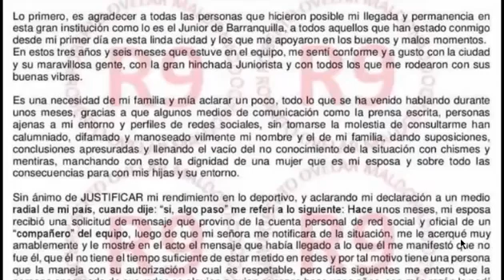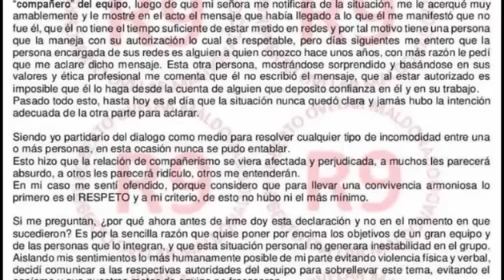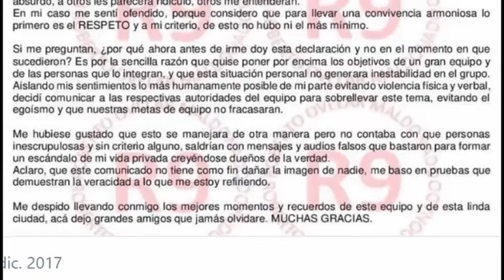OVELAR CUENTA TODA LA VERDAD Explica la que Paso entre su Mujer y Teofilo Gutierrez 21-12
OVELAR  CUENTA TODA LA VERDAD Explica la que Paso entre su  Mujer y Teofilo Gutierrez  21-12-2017